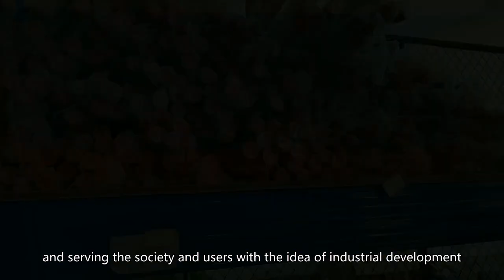wagner 505 airless paint sprayer parts,wagner procoat airless paint sprayer parts China supplier